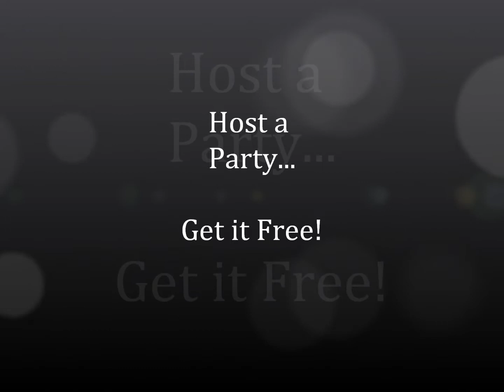Leather Rhinestone Buckle Belt Infinity Bodywear